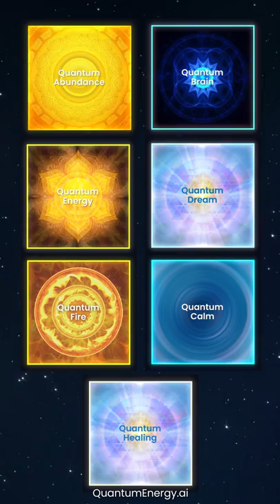Send Qi Energy Anytime Anywhere - Quantum Energy AI